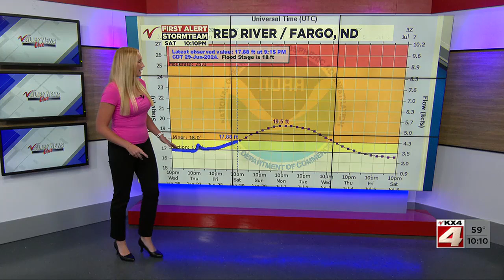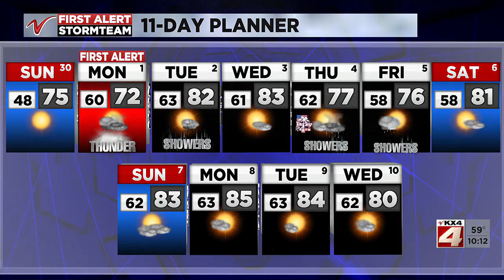10:00PM Weather - June 29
10:00PM Weather - June 29